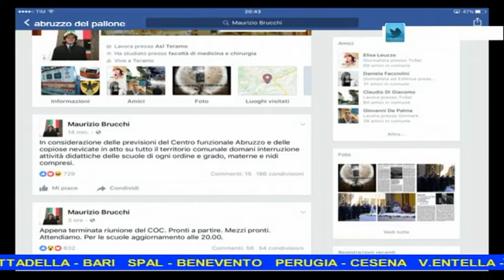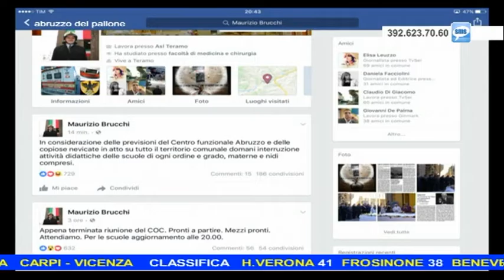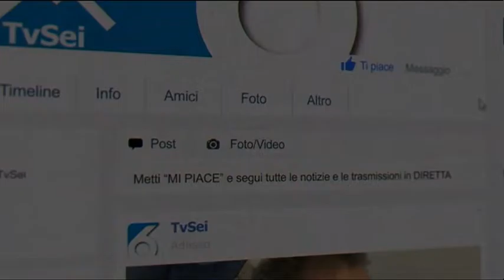Abruzzo del pallone 18^ puntata del 15 gennaio 2017